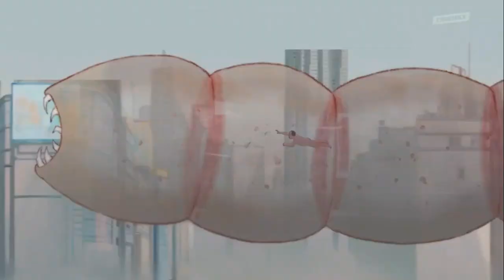Ślepa wierzba i śpiąca kobieta | w Cinemax 2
Ślepa wierzba i śpiąca kobieta (Blind Willow, Sleeping Woman) – Zagubiony kot, gadatliwa żaba i tsunami pomagają pracownikowi banku, jego sfrustrowanej żonie i schizofrenicznemu księgowemu w uratowaniu Tokio (premiera 29 lipca, Cinemax2)

Materiał promocyjny udostępniony dzięki uprzejmości HBO Polska.